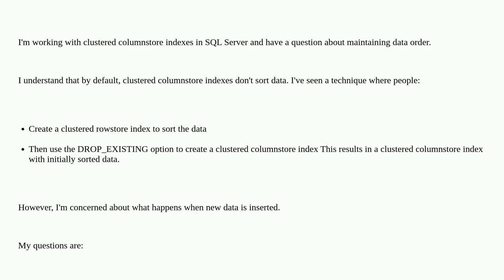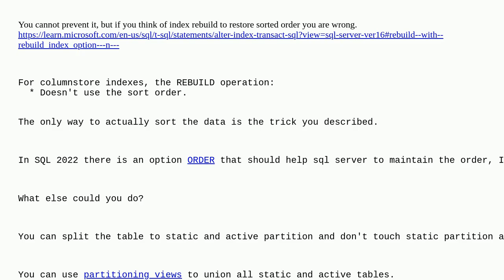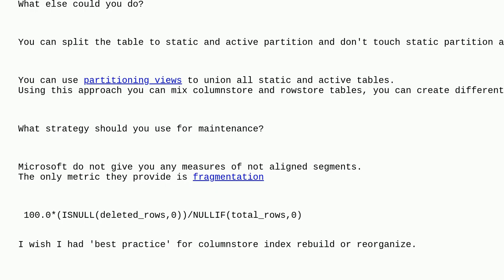Dba: Does inserting new data into a sorted clustered columnstore index in SQL Server disrupt the ...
Does inserting new data into a sorted clustered columnstore index in SQL Server disrupt the order?

A special thanks goes out to the community

  performance sql-server index columnstore